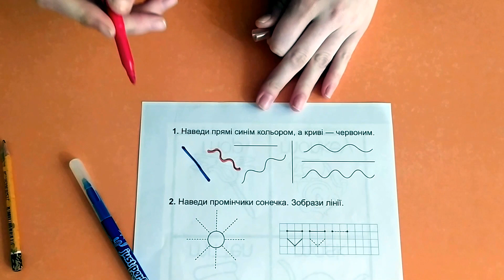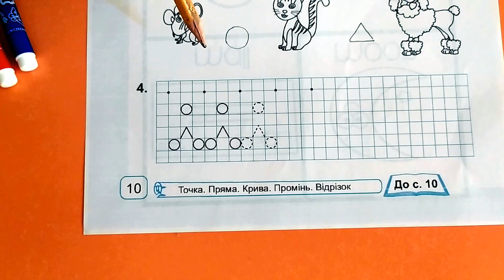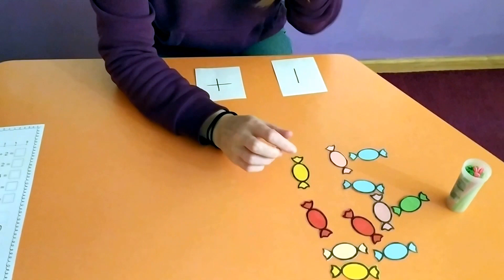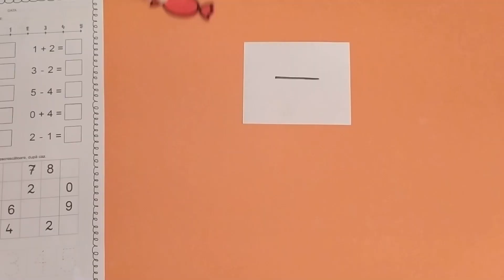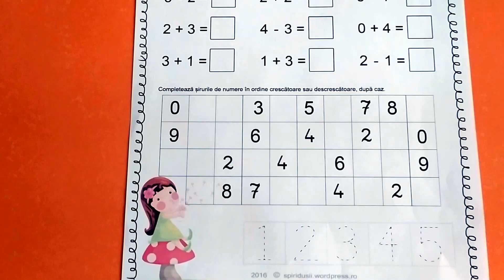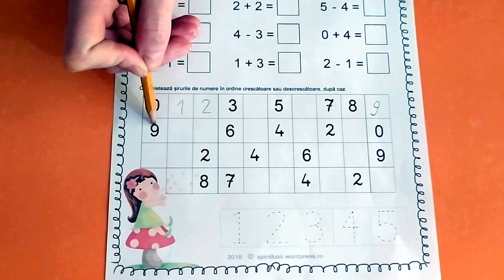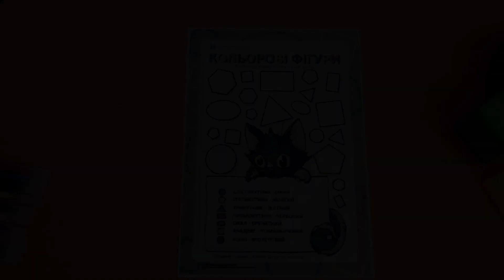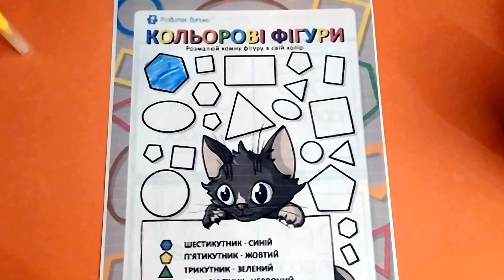Математика. Середня група.